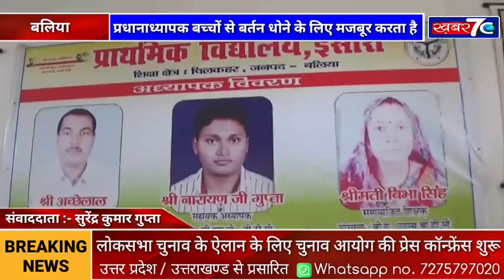बलिया जिले में प्राथमिक विद्यालय इसारी में प्रधानाध्यापक बच्चों से बर्तन धोने के लिए मजबूर करता है।